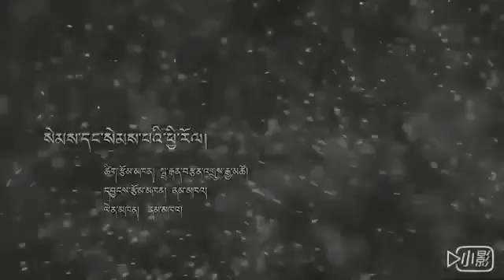ནམ་མཁའ། 南卡 チベット歌